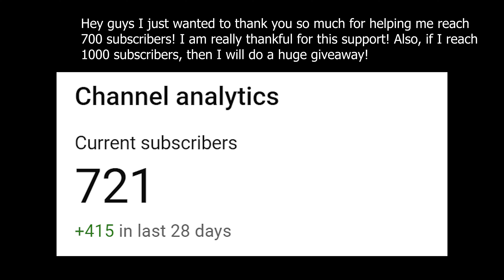How To Get Mana and Stamina To Max! (FAST!) | Black Clover Kingdom Grimshot Roblox